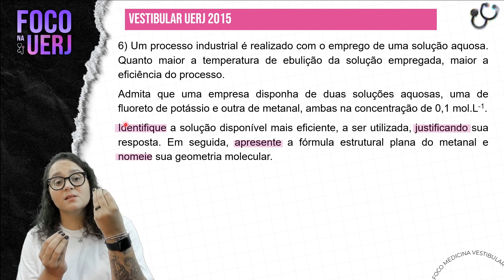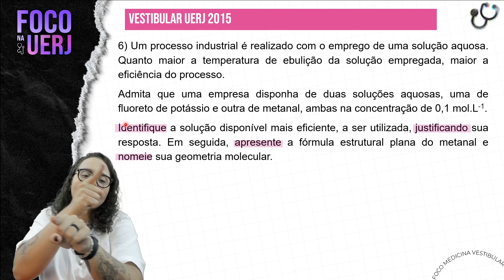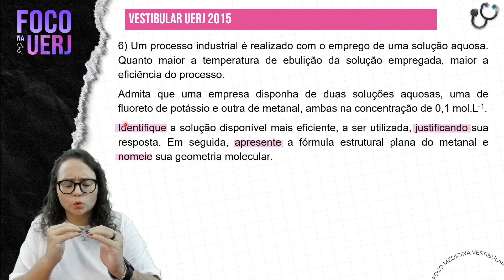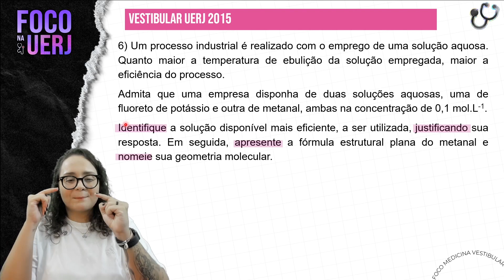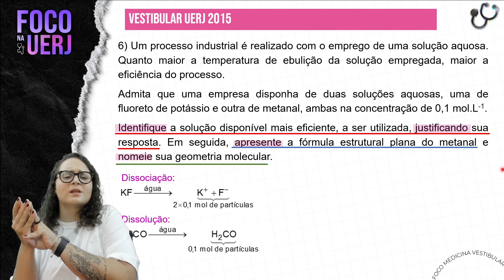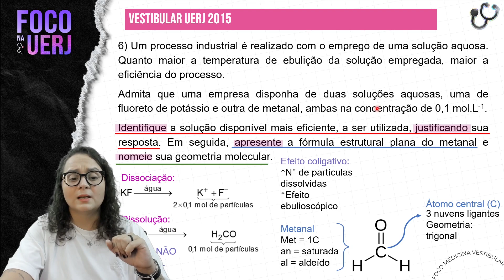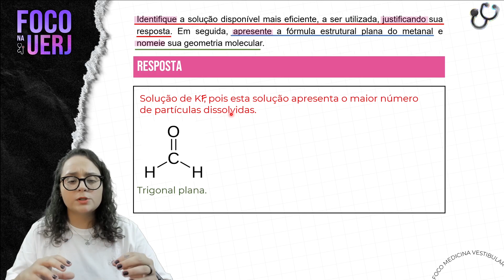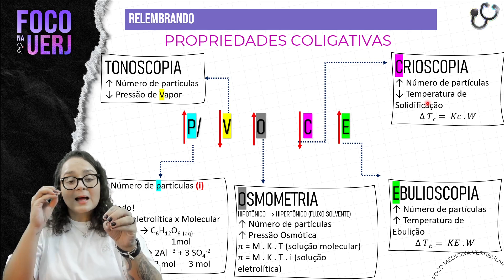Propriedades Coligativas - Foco na UERJ - Química AULA 04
Foco Medicina Vestibular
Rio de Janeiro - RJ